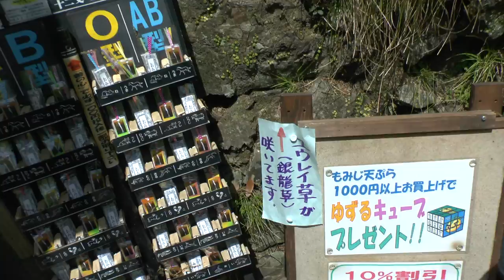怪しい花？！ 銀竜草(ユウレイ草) 箕面の滝道にて2013.5.6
箕面の滝道沿いの山の斜面で群生している銀竜草(別名：ユウレイ草)を撮影したものです．昨年のこの時期は一輪しか発見できませんでしたが，今年は10箇所ほど発見することができました．この植物は，ウィキペディアによると「ベニタケ属菌類と共生する樹木が光合成により作り出している有機物を、菌経由で得て生活している」とのことで，光合成はしないそうです．大変珍しい植物ですので，滝道を上られる方は是非探してみてください．

昨年に撮影したこちらの動画もご覧ください．
銀竜草(ギンリョウソウ，別名：ユウレイタケ) 箕面の滝道にて　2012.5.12